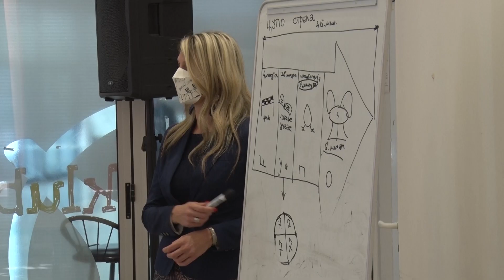Škola intelektualnih veština za mlade Obrenovčane